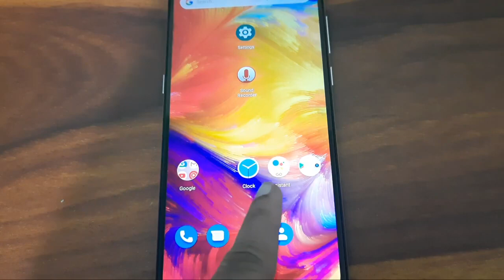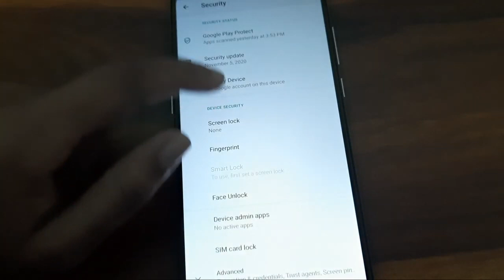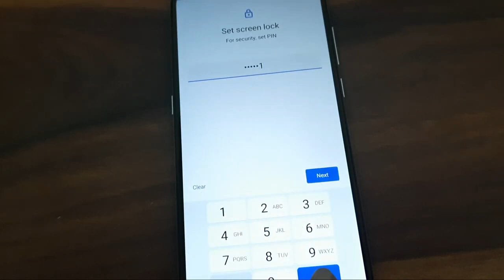How to change pin lock in Micromax Note1, pin lock change kaise karen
WEB-INFO, @WEB-INFO